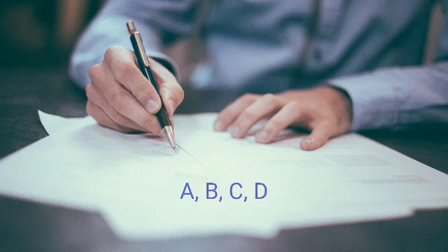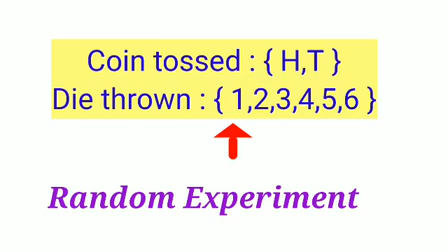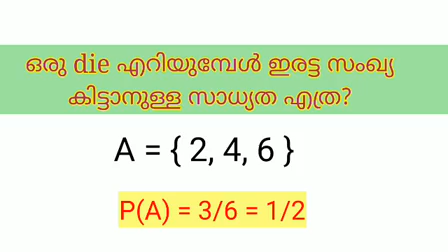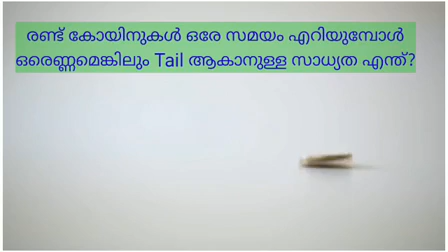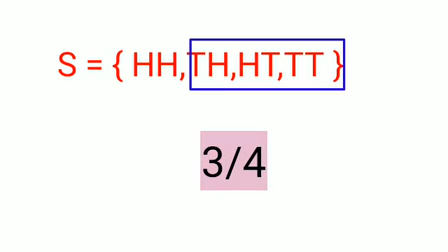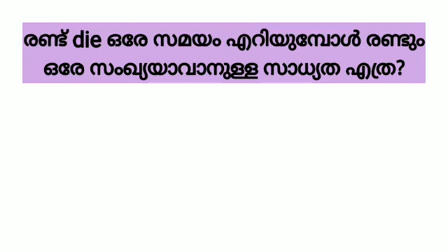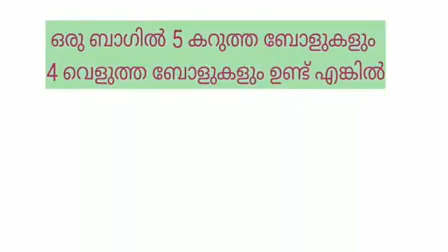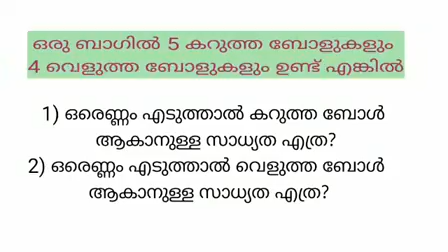സാധ്യതകളുടെ ഗണിതം വളരെ ലളിതമായി പഠിക്കാം/Probability